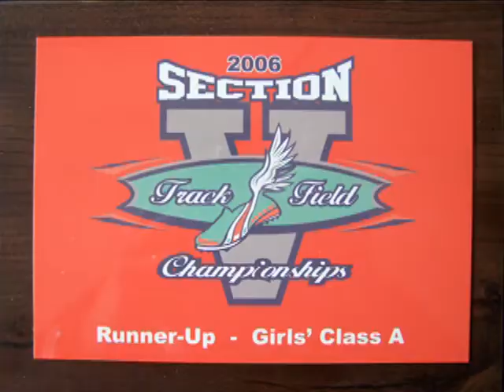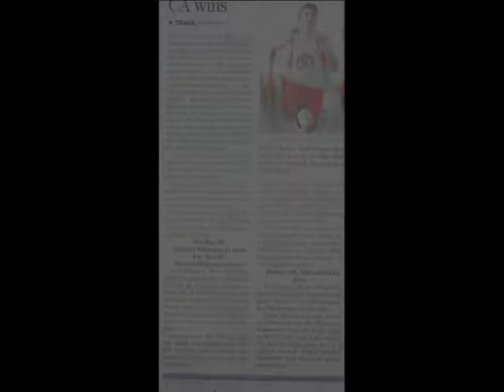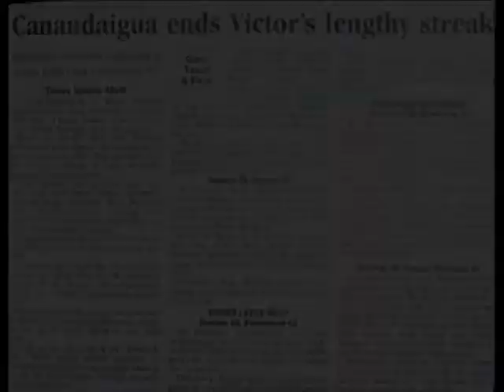2006 Canandaigua Outdoor Track Video - Part 1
End of season video for the Canandaigua Academy Outdoor Track Season